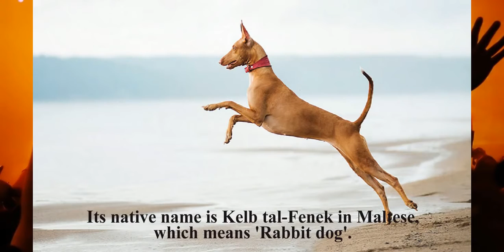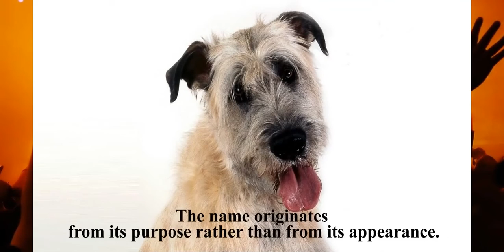Top 10 Most Expensive Dog Breeds in the World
This list include the following dogs:
1 Lowchen
2 English Bulldog
3 Samoyed
4 Chow Chow
5 Tibetan Mastiff
6 Chinese Crested Hairless
7 Irish Wolfhound
8 Akita
9 Pharaoh Hound
10 Saluki